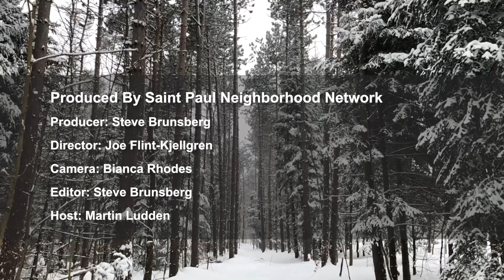SPNN Forum: Tish Jones, TruArtSpeaks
Host Martin Ludden talks with Founder and Executive Director Tish Jones about TruArtSpeaks, an organization building power through culturally relevant pedagogy, narrative strategy and cultural production at the intersection of the arts, civic engagement and youth & community development.